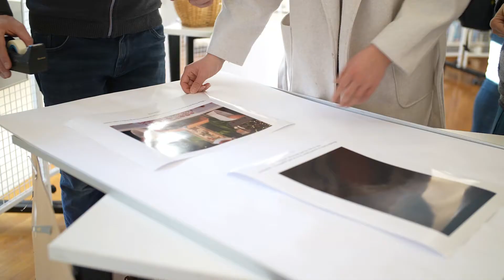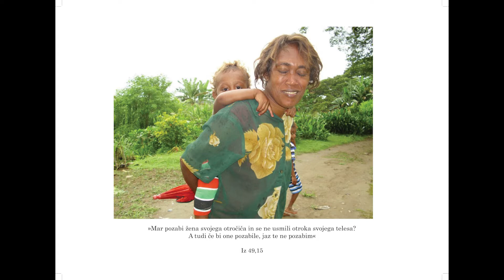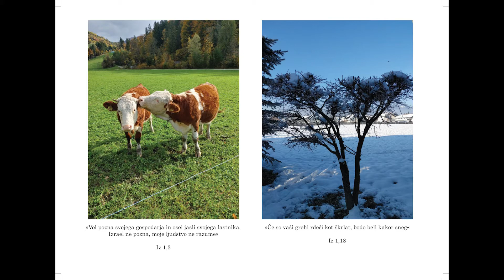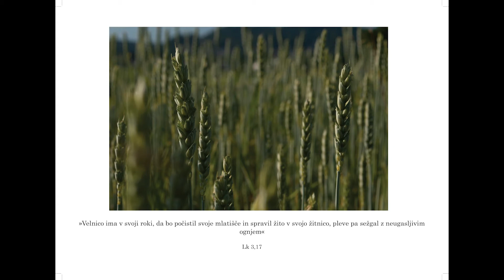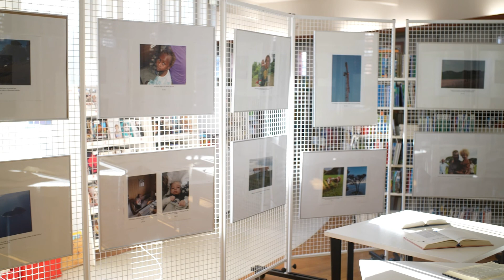Razstava fotografij Župnije Preska: Nedelja Božje besede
Nedelja Božje besede je praznik besede in Svetega pisma. Obhajamo jo v mesecu januarju: na 3. nedeljo med letom.
Župnija Preska je omenjeno razstavo postavila, da bi Božja beseda lahko po fotografijah in izbranih citatih nagovorila vsakogar. Vsakdo se namreč lahko najde v vsaj kakšnem stavku, besedi. Avtorici  fotografij sta Klara Bokan, dijakinja Srednje šole za oblikovanje in fotografijo Ljubljana in sestra dr. Snežna Večko, strokovnjakinja za Sveto pismo. Pogovoru med njima lahko prisluhnete na video posnetku.

Knjižnica Medvode
Cesta komandanta Staneta 10
1215 Medvode

Posnetek nam je prijazno odstopila Župnija Preska.